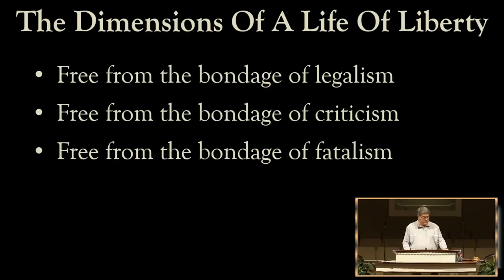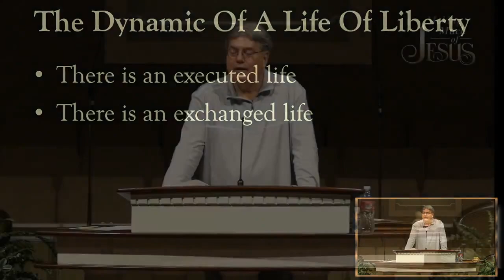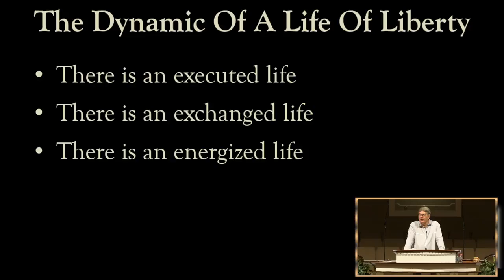Dr. Manley: "lesson 5: liberated living" | 5.14.23